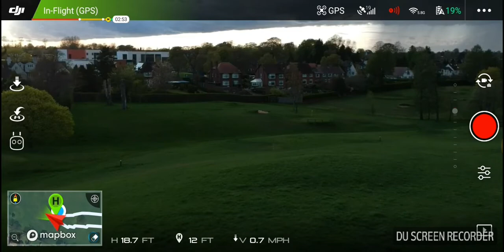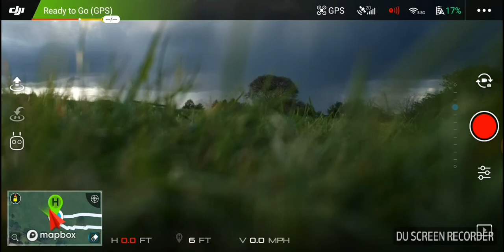Dji go app 4.2.12 577 version Testing was using otg Samsung galaxy s8 Android version Oreo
First it was very windy and the Spark handled it like a little champ. Used the Dji spark Samsung galaxy s8 Android version Oreo Dji go app version 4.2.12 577 highly WiFi area I got to 4000 feet and turned around because it was very windy and heavy rain clouds was everywhere as you can see in the video.